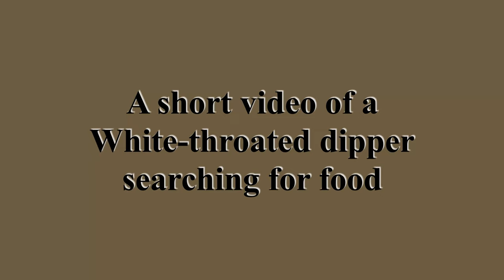White throated dipper searching for food 4K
A hardy White-throated dipper searching for food. The temperatures are minus 14 degrees celsius and a cold mist is blowing over the water surface making it even colder. Still the hardy dipper is at it...